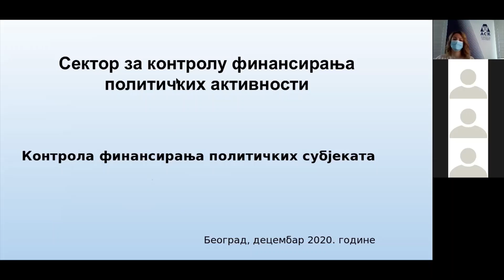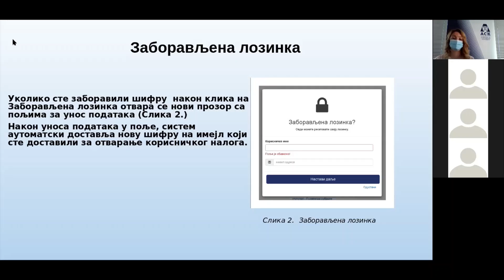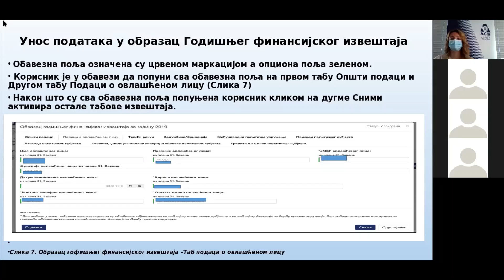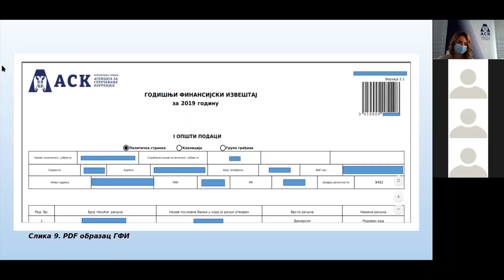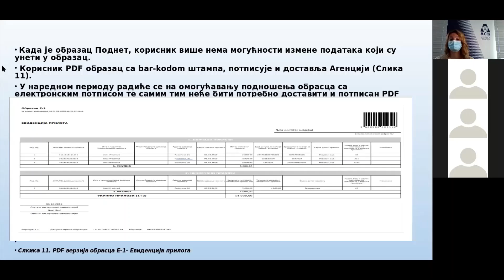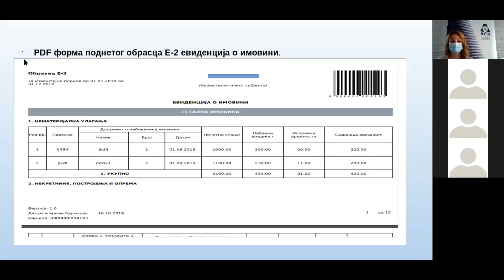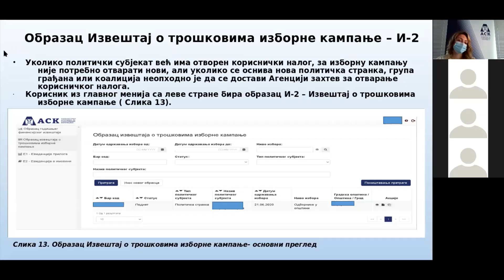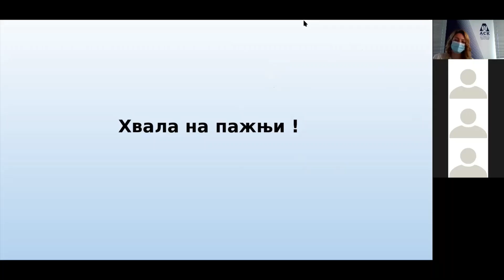Онлајн обука за политичке субјекте 24 12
Агенција за спречавање корупције организовала је онлајн обуку за политичке субјекте (политичке странке и групе грађана) у вези са применом Закона о финансирању политичких активности, подношењу Годишњег финансијског извештаја и Извештаја о трошковима изборне кампање